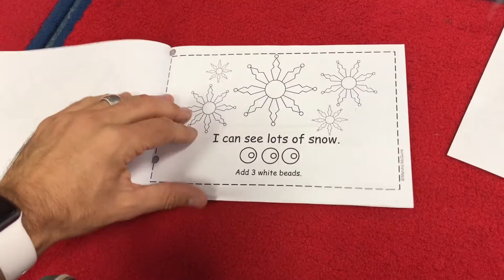Work, birthday, ask Aaron Anything (Vlog 133)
Today is Vlog 133.  Worked in the classroom, and had dinner to celebrate Elizabeths birthday.

- Video equipment-

Canon g7x
GoPro session
GoPro Hero 5 black
Joby tripod
Trifold GoPro pole

-Edited with Pinnacle pro on the iPad-

-Social media-